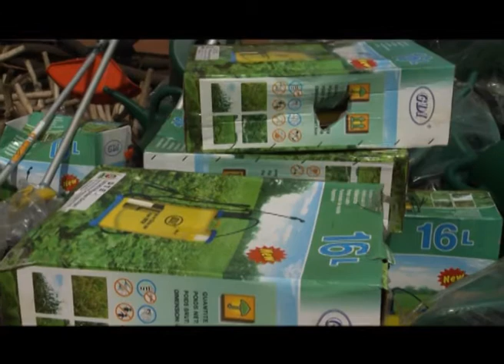Société/Bagoue: la ministre Kandia remet du matériel agricole aux coopératives